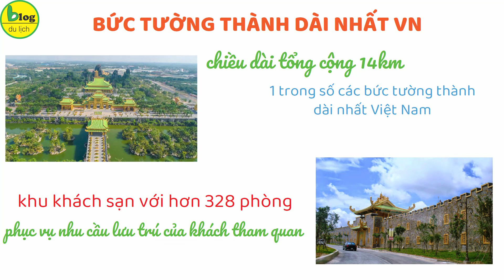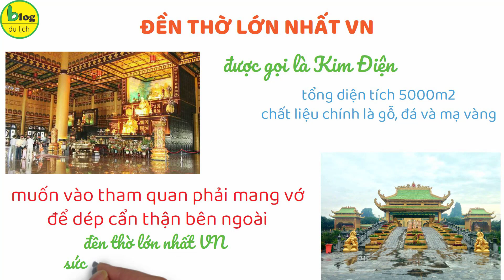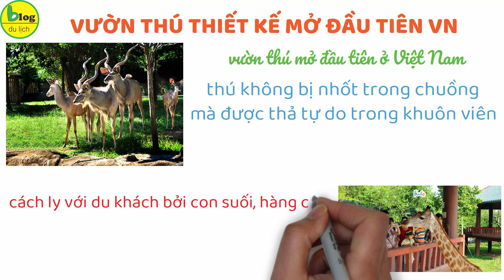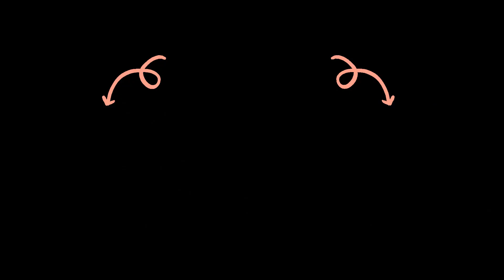Khu du lịch Đại Nam 2021 công trình du lịch 6000 tỷ có gì?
Lạc cảnh Đại Nam Văn Hiến (hay Đại Nam Du lịch thần tiên) là một KDL tọa lạc tại phường Hiệp An, thành phố Thủ Dầu Một, tỉnh Bình Dương. Đây là công trình du lịch thuộc loại quy mô với tổng kinh phí khoảng 6.000 tỷ đồng. Bên cạnh sự hoành tráng có thể thấy từ bên ngoài, nhiều hạng mục tại KDL đình đám này một thời từng được công nhận đạt kỷ lục trong nước lẫn quốc tế.
Khu du lịch Đại Nam hiện nay sở hữu nhiều công trình ghi dấu kỷ lục như: bức trường thành dài nhất Việt Nam (14km), đền thờ lớn nhất Việt Nam (5000m2), núi nhân tạo dài nhất (250m), biển nhân tạo lớn nhất (2,2ha), nơi quy tụ những trò chơi cảm giác mạnh hàng đầu và cuối cùng là vườn thú thiết kế mở đầu tiên tại Việt Nam.
1. KHU DU LỊCH CÓ DIỆN TÍCH LỚN NHẤT ĐÔNG NAM Á
Với tổng diện tích lên đến 450 ha, Đại Nam từng được biết đến là KDL rộng lớn nhất Đông Nam Á với nhiều khu vui chơi giải trí, điểm th ăm quan dành cho du khách. Nơi đây mở cửa đón khách từ ngày 11/9/2008, bao gồm nhiều hạng mục lớn nhỏ như: vườn thú, biển nhân tạo, khu vui chơi - giải trí, đền thờ, dãy núi và mới đây nhất là trường đua.
2. BỨC TƯỜNG THÀNH DÀI NHẤT VIỆT NAM
Bức tường thành dẫn từ cổng chính KDL Đại Nam có chiều dài tổng cộng 14km, được xem là một trong số các bức tường thành dài nhất Việt Nam. Dọc theo bức tường này là khu khách sạn với hơn 328 phòng nghỉ, phục vụ nhu cầu lưu trú của khách khi du lịch đến đây.
3. ĐỀN THỜ LỚN NHẤT VIỆT NAM
Đền thờ ở KDL Đại Nam được gọi là Kim Điện, được xây dựng trên tổng diện tích 5000m vuông với chất liệu chính là gỗ, đá và mạ vàng. Để vào khu vực chính điện, du khách phải mang vớ và để dép cẩn thận bên ngoài. Có thể nói đây là đền thờ lớn nhất Việt Nam với sức chứa hơn 6 vạn phật tử đến từ khắp nơi.
4. NÚI NHÂN TẠO DÀI NHẤT VIỆT NAM
Dãy núi Bảo Sơn gồm 5 ngọn núi liên hoàn tượng trưng cho Ngũ hành. Với chiều cao 65.8m, dài 250m, đây được đánh giá là ngọn núi nhân tạo cao nhất Việt Nam. Núi có ngọn bảo tháp cao sừng sững và suối chảy róc rách. Bên trong dãy Bảo Sơn là công trình Việt Nam thu nhỏ với nhiều bức tượng Phật công phu. Bao quanh dãy núi là con rồng vàng dài bao bọc cùng dòng Bảo Định Giang bao la.
5. BIỂN NHÂN TẠO LỚN NHẤT VIỆT NAM
Biển Đại Nam được xây dựng trên diện tích gần 2,2 ha, tổng diện tích mặt nước 20.000m vuông, chiều dài bờ biển 1,4 km với sức chứa hơn 30.000 lượt khách. Đây cũng được xem là biển nhân tạo lớn nhất Việt Nam với nhiều bãi tắm, công trình vui chơi và hệ thống sóng nhân tạo cao đến 1,6m.
6. VƯỜN THÚ THIẾT KẾ MỞ ĐẦU TIÊN VIỆT NAM
Vườn thú Đại Nam được xem là vườn thú mở đầu tiên ở Việt Nam. Tại đây, những con thú không bị nhốt trong chuồng mà được thả tự do trong khuôn viên nuôi nhốt, cách ly với du khách là những con suối, hàng cây.
Toàn bộ khuôn viên vườn thú rộng tới 12,5 ha, sở hữu hơn 100 loài động vật khác nhau. Trong đó, một số loài nổi tiếng quý hiếm như: sư tử trắng, tê giác trắng, hổ trắng, công trắng, khỉ sóc Nam Mỹ, báo lửa,…
Khu du lịch Đại Nam hay còn gọi là Lạc Cảnh Đại Nam Văn Hiến, Đại Nam Du lịch Thần Tiền. Đây là một tổ hợp tham quan, vui chơi giải trí tọa lạc ở số 1765a, quốc lộ 13, phường Hiệp An, thành phố Thủ Dầu Một, Bình Dương. Nằm cách TP HCM khoảng 40 km về phía Bắc. Đại Nam được xem là một trong những khu du lịch lớn nhất tại Việt Nam với tổng diện tích lên tới hơn 700 ha và kinh phí đầu tư khoảng 6.000 tỷ đồng.
Quần thể này được khởi công xây dựng vào năm 1999 mãi đến năm 2008 mới chính thức mở cửa đón khách. Gây ấn tượng bởi thiết kế có sự kết hợp đồng nhất giữa nhiều công trình đó là: Đại Nam Văn Hiến có biển, hồ, sông, núi; công viên Đại Nam; vườn bách thú;  khu vui chơi; đi kèm là các khách sạn; trung tâm mua sắm; rạp chiếu phim,… đặc biệt là bức tường thành dài, rộng lớn bao quanh, toát lên vẻ đẹp bất tận của Việt Nam.
Đại Nam mở cửa quanh năm nhưng không phải thời điểm nào cũng lý tưởng để ghé thăm. Do Bình Dương thuộc miền Nam nên mùa khô nắng nhiều hơn mùa mưa, vậy nên bạn cần tránh các tháng nắng nóng cao điểm. Tầm từ tháng 5 – tháng 7, tiết trời coi bức, nhiệt độ cao. Hơn nữa bên trong lại chưa trồng nhiều cây xanh che bóng mát sẽ khiến bạn đuối sức, say nắng khi đi lại nhiều. Cũng nên hạn chế đi vào các dịp lễ để không phải chen chúc.
Thời gian mở cửa của khu du lịch lúc 8h sáng hàng ngày, đóng cửa lúc 17h (đối với các ngày từ thứ 2 đến thứ 6), lúc 18h (các ngày thứ 7, chủ nhật). Bạn cần biết trước lịch hoạt động này để sắp xếp thời gian cho hợp lý.